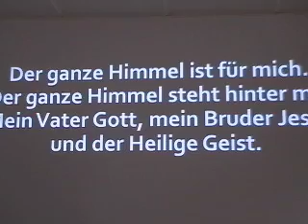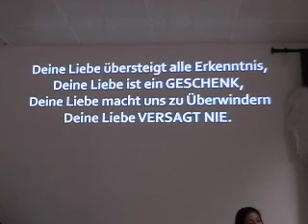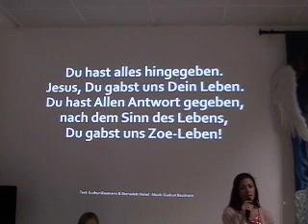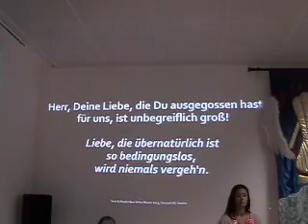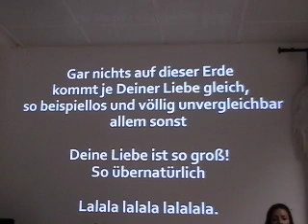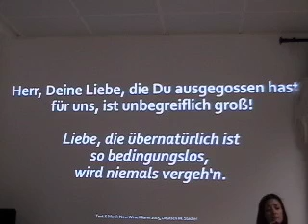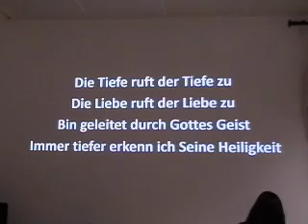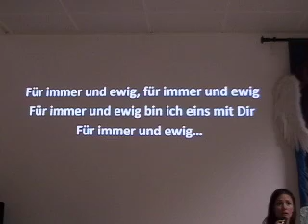Silvia & Michael Stadler: Geistlich wachsen & Zeitfresser überwinder, Lobpreis & Prophetie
Silvia & Michael Stadler mit Freunden aus der Gemeinde in Salzburg ("Glaube der Liebe!") am 6. März 2022.
00:00 Innige Gebete
03:17 Silvias Botschaft: Geistlich wachsen
1:03:24 Michaels Botschaft: Zeitfresser überwinden
1:17:23 Lobpreis
1:34:40 Freie Anbetung
1:40:27 Eindruck Silvia
1:41:41 Prophetisches Lied
1:43:59 Starker Eindruck Julia
1:52:31 Eindruck Michael
1:53:31 Dienst in der Salbung
2:01:40 Lied "Die Tiefe ruft der Tiefe zu"
2:07:07 Mitteilungen über falsche Anbetung. Sandy
2:10:41 Mischa
2:12:23 Timotheus
2:14:14 Julia
2:16:09 Monika
2:18:00 Irmi
2:19:55 Mariana
2:20:50 Ana
2:23:36 Brigitte
2:27:33 Silvia